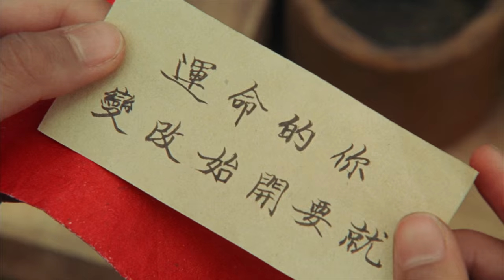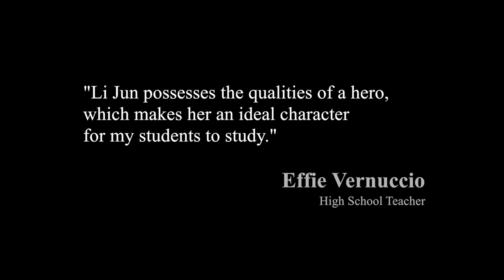Li Jun and the Iron Road Book Trailer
Danger, disguise and romance as a Chinese woman helps blast the path for our railway through the 'impassable' mountains.
A young adult novel tells the movie story from the feisty heroine's viewpoint